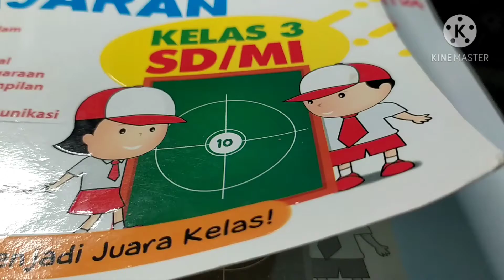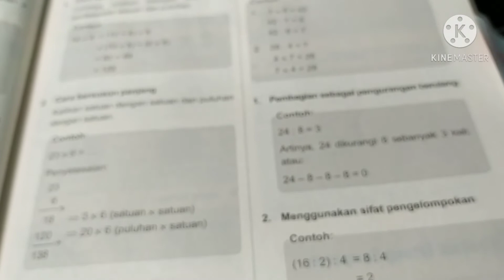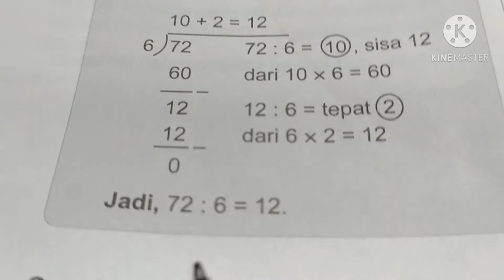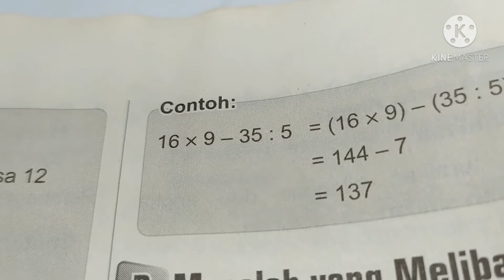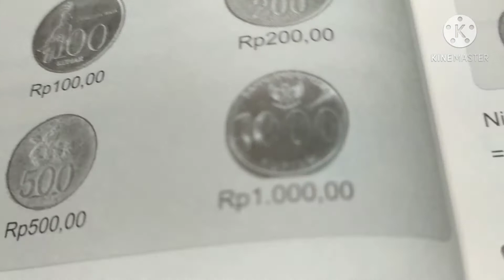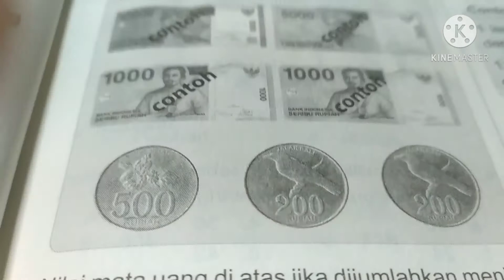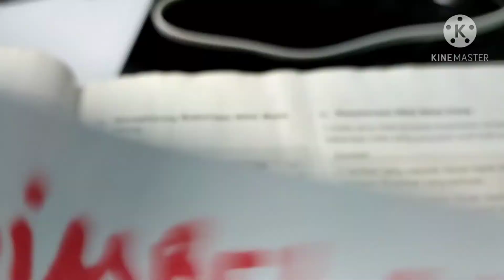Bimbel Online Oma Kevin (Lanjutan) Matematika Kelas 3 SD Operasi Hitung Bilangan.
Lanjutan Pelajaran Matematika Kelas 3 SD Operasi Hitung Bilangan